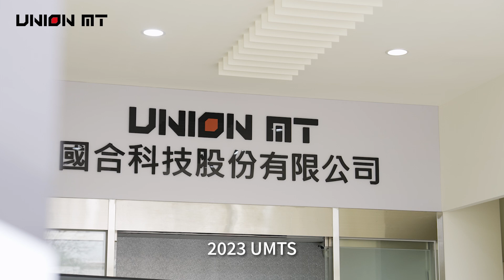國合科技 Union MT | Open house highlight video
帶您回顧這場盛大的開放日活動，展示國合科技在智能製造與科技創新領域的最新成果。活動現場吸引了眾多產業領袖和專業人士，共同探索尖端技術、參觀先進設備並分享業界洞見。

透過這段影片，您將看到活動的亮點和重要瞬間，並了解國合科技如何引領科技變革，推動產業升級。立即觀看，感受這場Open House活動的熱烈氣氛與豐富內容！
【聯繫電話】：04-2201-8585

關於商積：
商積由資深B2B行銷專家組成的團隊，致力於為傳統產業企業提供全網行銷解決方案，包括網站SEO、影片拍攝、阿里巴巴國際站 Alibaba.com國際站（Alibaba.com）及短影音TWEDM等服務。憑藉超過20年的國際行銷經驗，我們已服務超過800家企業客戶，製作超過300個網站和1,500支影片。我們以客戶為中心，致力於理解客戶需求，並提供量身定制的解決方案。我們的團隊擁有深厚的行業洞察力和專業技能，確保為客戶帶來最大的效益。

作為台灣最大的阿里巴巴國際站 Alibaba.com國際站（Alibaba.com）經銷商，我們為客戶提供無可比擬的優勢，協助他們在全球市場上取得顯著成就，成功協助多家企業在全球市場上取得顯著成就，包括芙瑞實業、杰毅和廣易科技等知名品牌。商積能夠為客戶提供更廣泛的資源和支持，確保他們在國際市場上脫穎而出，我們的使命是協助傳統產業企業成功轉型，擁抱數位化。

無論您是傳統產業企業還是新興企業，商積都是您可靠的全網行銷合作夥伴。
讓我們攜手，共同開拓全球商機，在數位時代中脫穎而出。